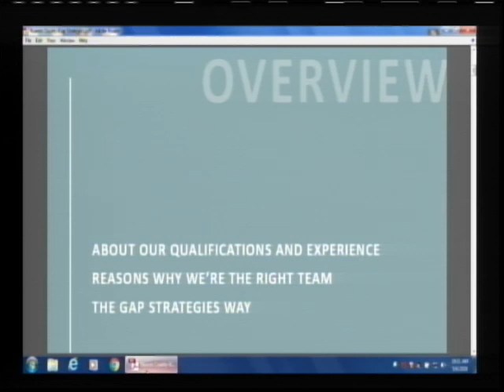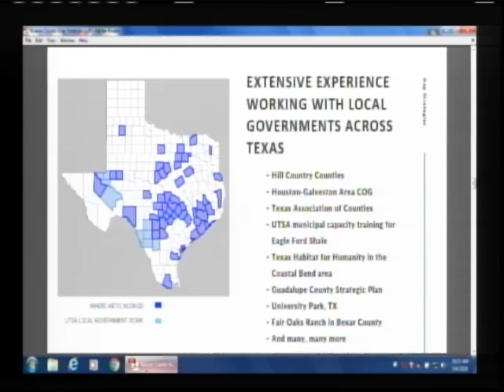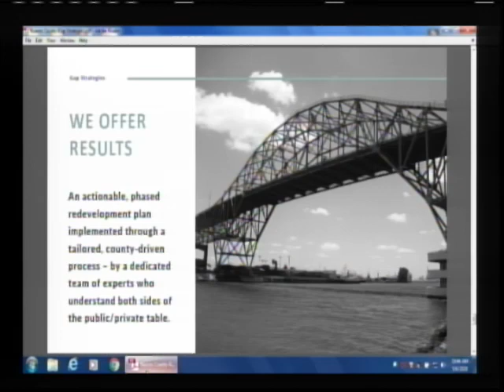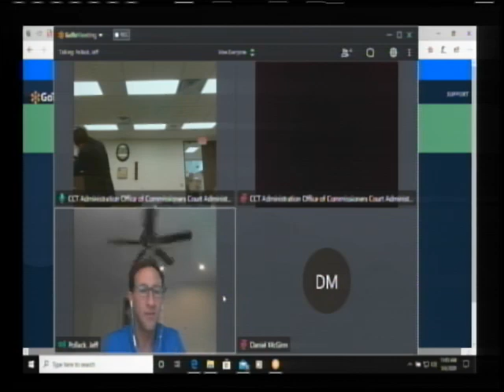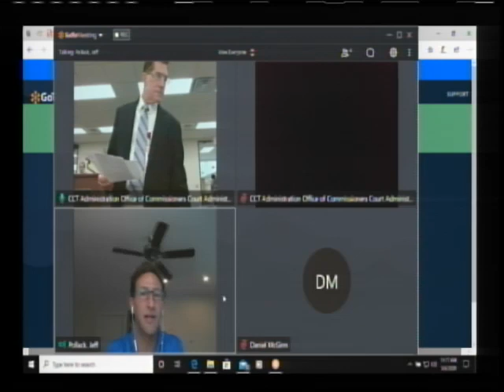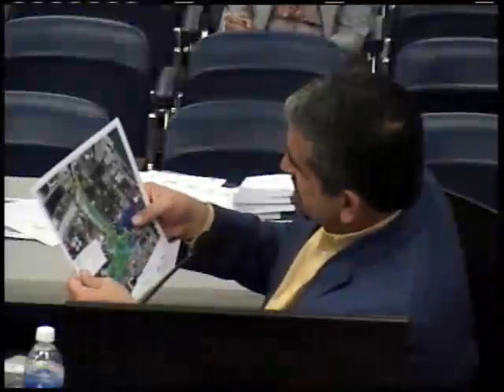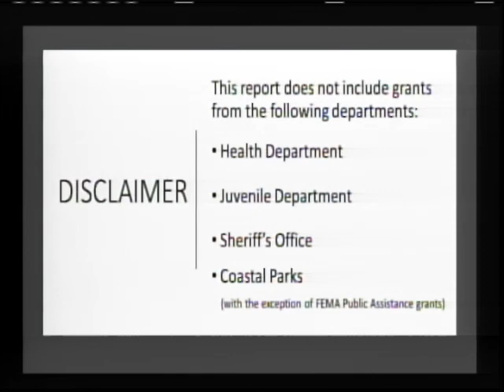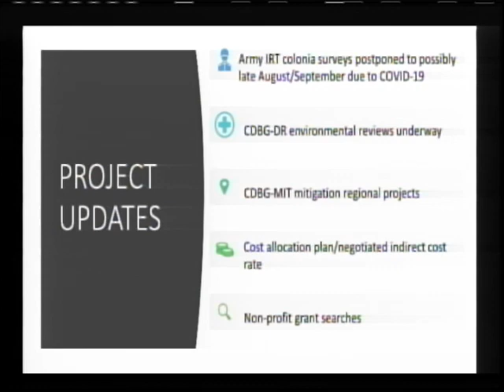Nueces County, TX Live Stream